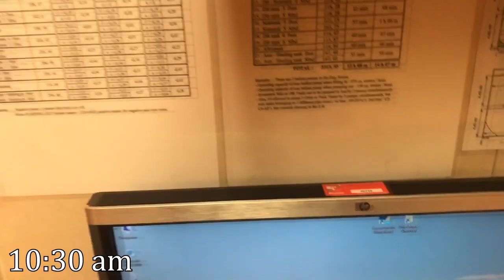Cargo Hold Painting Cleaning - General Cargo Ship | Seafarers Job at Winter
Cargo hold washing
Ships painting
Cleaning cargo hold
4 hours daylight

A ship cargo hold is an enclosed space within a ship designed for storing cargo such as coal, grain or salt. It usually lies under the deck of a ship and can hold anything from 20 tonnes to 200,000 tones. The purpose of a ship cargo hold is to protect cargo while it is  transported to its destination. Access is usually gained by a large hatch at the top of the hold, and the cargo can be either loaded in crates or left unpacked.